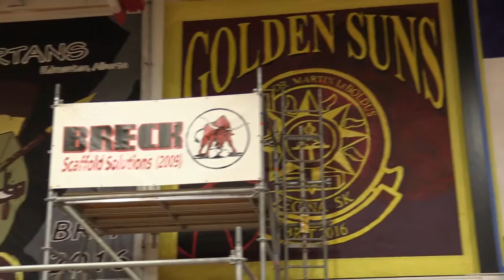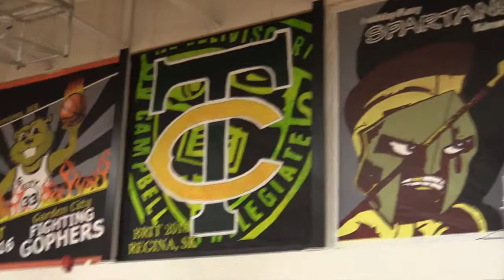St. Joseph Guardians make long-awaited return to BRIT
he St. Joseph Guardians, who have not played at the Bedford Road Invitational Tournament since 2003, are among 12 participating senior boys high school basketball teams from Western Canada. They play their tournament opener Friday night, at 6:30 p.m., Father Lacombe Lasers from Calgary.